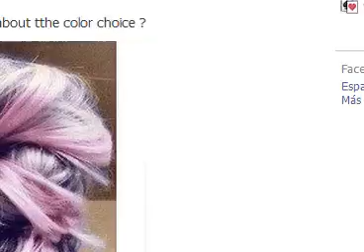08-03-2013 net en vivo 1060 AM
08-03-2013 net en vivo 1060 AM